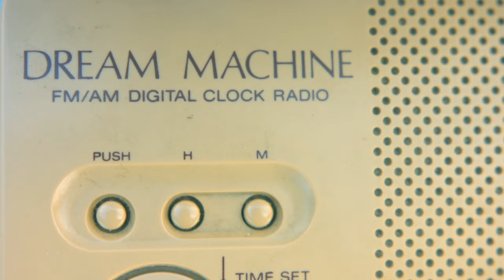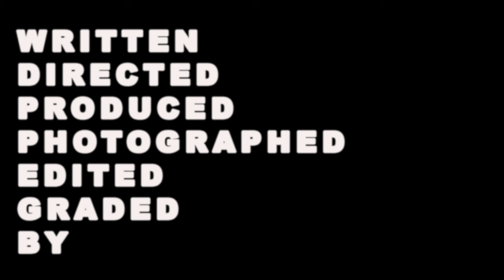Jacob Bellens: All The Songs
Video credits:
Written, directed, photographed, produced, edited, graded by O Future (Katherine MIlls Rymer & Jens Bjornkjaer). The video was made by the Los Angeles based band O Future (formerly OOFJ) consisting of Katherine Mills Rymer and Jens Bjornkjaer.
It was shot in the Angeles National Forest and centers around an alien who spends his last day on earth travelling to the top of a mountain where he can finally leave earth and return to his love, light years away.

All The Songs

Whenever we’re together or talking on the phone
for worse or for better I feel it in my bones
it makes me wanna call you up sometimes
just to hear the busy tone
it makes me wanna cry sometimes

Cause
all the songs they’re playing on the radio remind me of us (baby)
all the songs they’re playing on the radio remind me of us (oh)
all the songs they’re playing on the radio remind me of us (lately)
and nothing's ever gonna change the way I feel about you

Because you’re taking over my body and my soul
because you make me stronger than I am on my own
because you mean the world to me
because I’m in the zone I wanna give you everything
and let you take me home

Cause wherever I go I get like

I wanna take you higher make you give in to me
I wanna let you know for sure exactly how I feel
nothing could ever hold me back
I wanna make you see no one could ever question
that what we have is real

Cause everywhere I go it feels like